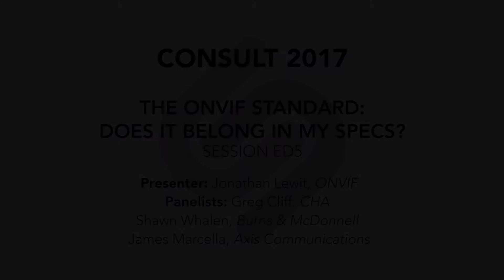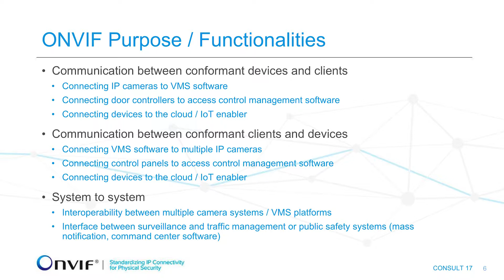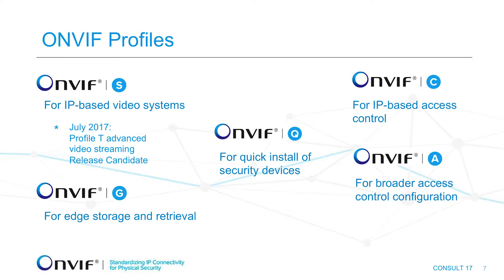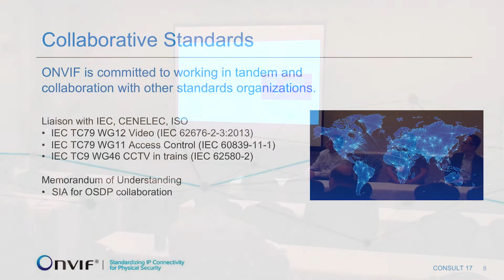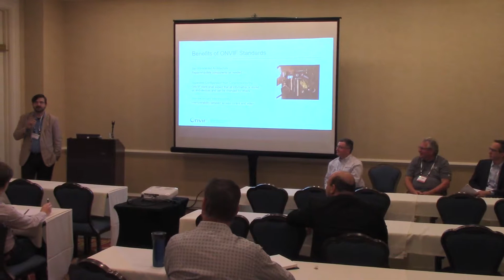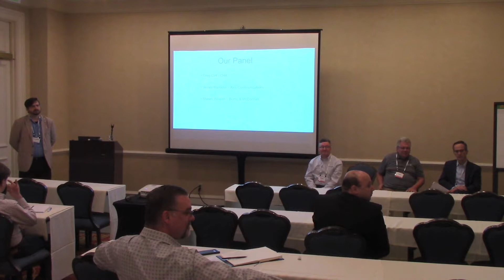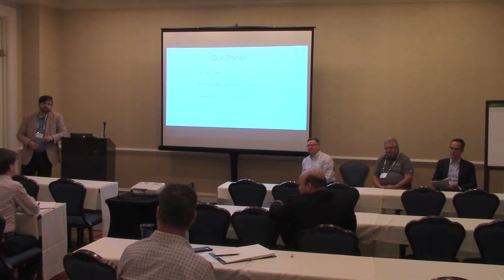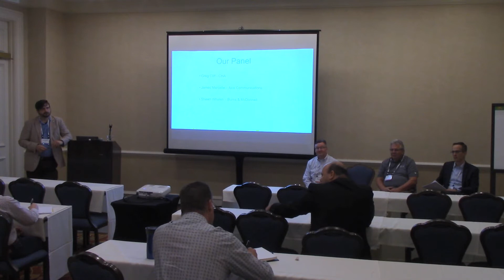CONSULT 2017: "The ONVIF Standard - Does it belong in my specs?" Session ED5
ONVIF interoperability standards were designed to enable easier integration of products from different vendors or access control system. How much functionality does it really offer and does it provide value to my specs? Hear a panel of experts discuss ONVIF's effectiveness, their experiences with its implementation and how relevant the standard is to your specifications.

Presenter: Jonathan Lewit, ONVIF
Panelists: Shawn Whalen, Burns & McDonnell
Greg Cliff, CHA
James Marcella, Axis Communications